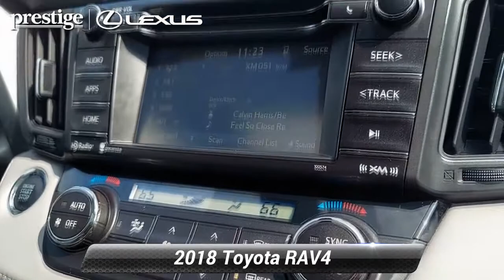Used 2018 Toyota RAV4 XLE, Ramsey, NJ L9530T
CARFAX One-Owner. Clean CARFAX. GRAY 2018 Toyota RAV4 XLE AWD 6-Speed Automatic 2.5L 4-Cylinder DOHC Dual VVT-i AWD, GRAY Fabric, ABS brakes, Active Cruise Control, Alloy wheels, Electronic Stability Control, Front dual zone A/C, Heated door mirrors, Illuminated entry, Low tire pressure warning, Power moonroof, Remote keyless entry, Traction control.Recent Arrival! 22/28 City/Highway MPGAwards:* 2018 KBB.com 10 Best SUVs Under $25,000 * 2018 KBB.com 10 Most Awarded Brands * 2018 KBB.com Best Resale Value AwardsThis 2018 Toyota RAV4 XLE will not last to the weekend!!

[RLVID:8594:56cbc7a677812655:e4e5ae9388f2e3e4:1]